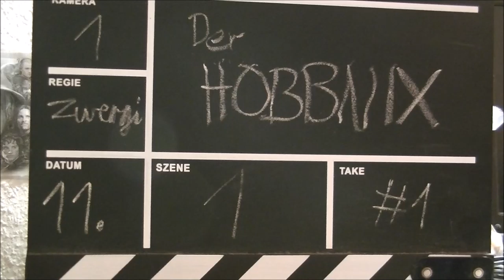10. Dezember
Zehntes Adventskalendertürchen